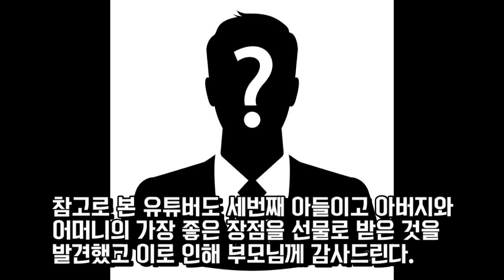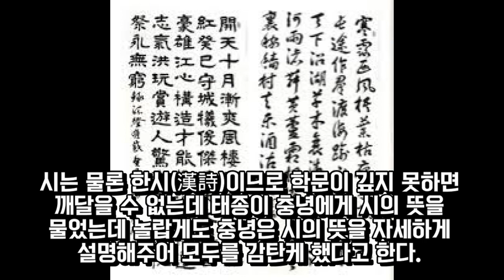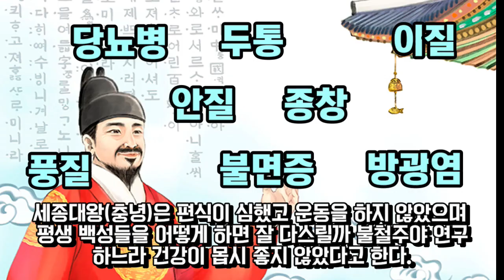(역사와 교훈)충령대군(대왕 세종의 젊은 시절)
오늘은 충령대군을 연구하며 교훈을 얻어보려고 합니다.